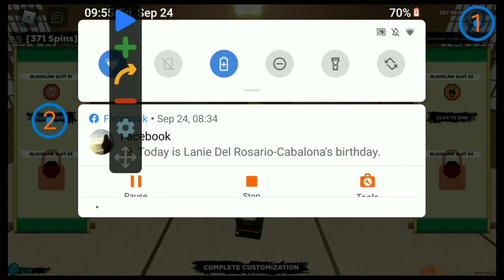Thank you rell games :)))